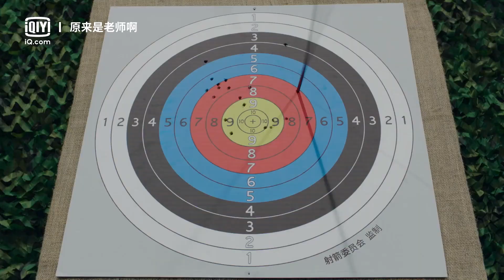《原來是老師啊》林聲吃醋 後果很嚴重 | 愛奇藝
主演：陳學冬，張佳寧，張儷，王瑞昌，邊城，米熱，鄭繁星，孫子聃，劉琳，劉鈞
描述：唱作才子向東南，選秀出道一路開掛，也曾坐擁頂級流量，萬千粉絲，卻在無限風光的五年過後陷入創作瓶頸，不僅醜聞纏身，還因抄襲烏龍被要求滾出娛樂圈。山窮水盡之際，助理林聲聯合附中校長以真人秀為由將他推向了講台，得知真相後，向東南迫於契約精神留在了曾經執教的母校。自此，落難巨星搖身一變成為了學校藝術班的班主任。並陰差陽錯與英語老師蘇淇和數學老師陳六三成為了同居室友。當無限懶惰的病嬌體大明星遇上熱血執着循規蹈矩的檔案控，歡喜冤家沖陳突不斷。就這樣，向東南和他的夥伴們一路跌跌撞撞，在各種各樣成長的煩惱中，幫助學生面對困難找尋自我，也逐漸實現了個人成長，找到了自己的愛與幸福。